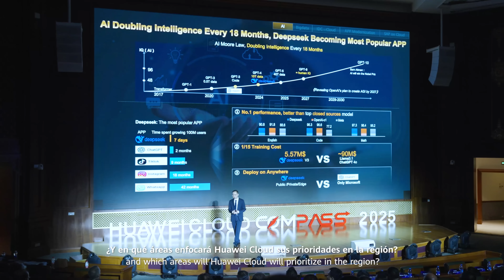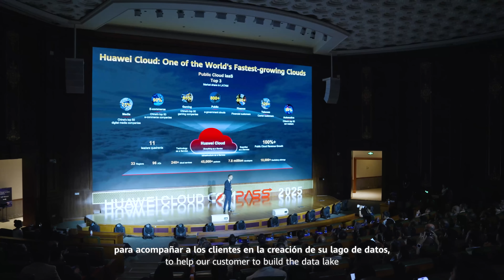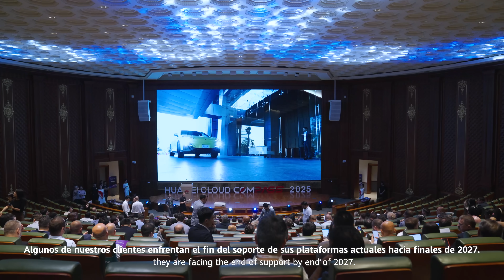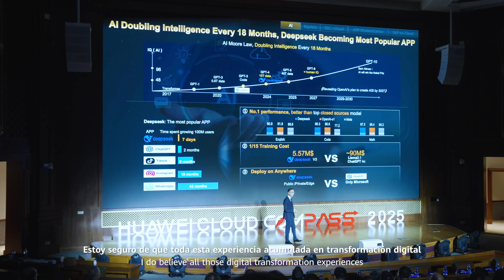Highlights Under The Spotlight. Huawei Cloud: Empowering Digital Transformation in Latin America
At HuaweiCloud COMPASS, Tech Influencer Aziel Medina spoke with Mark Chen, President of Huawei Cloud Latin America Region, about the future of AI and cloud in the region.

Mark shared Huawei Cloud's priorities: deploying Pangu Models, advancing data infrastructure, and helping enterprises modernize legacy systems. He also emphasized how China's innovation mindset can inspire digital transformation across Latin America.

Huawei Cloud is embracing openness and collaboration to build the future—together.